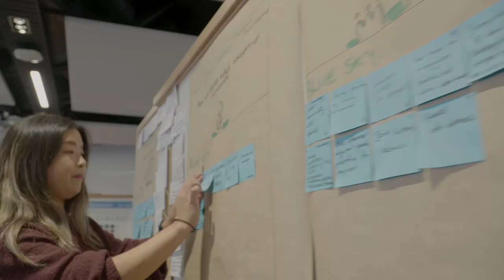AT Ngā Kaihoe (emerging careers programme)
Ngā Kaihoe is Auckland Transport's new graduate and emerging careers programme, which launched in 2021.

Ngā Kaihoe includes scholars, interns and graduates and is aimed at embracing AT’s hugely diverse future talent needs while also representing all cultures and diversity within AT, and the community we represent in Tāmaki Makaurau – Auckland